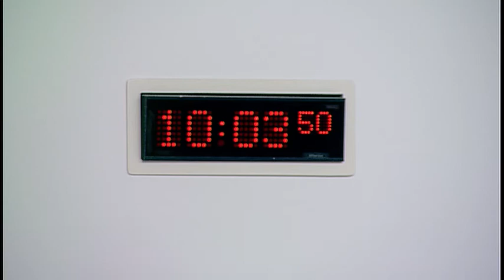Justice Committee - Scottish Parliament: 21st February 2017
- The Scottish Parliament - Justice Committee

Agenda:
1. Limitation (Childhood Abuse) (Scotland) Bill: The Committee will take evidence on the Bill at Stage 1 from—
Graeme Garrett, Solicitor, Association of Personal Injury Lawyers;
David Whelan, Spokesperson, Former Boys and Girls Abused in Quarriers Homes;
Harry Aitken, Former Resident, Quarriers Homes;
Sandy Brindley, National Co-ordinator, Rape Crisis Scotland;
Laura Baxter, Operations Manager, Victim Support Scotland;
Alastair Ross, Assistant Director, Head of Public Policy, Association of British Insurers;
Graeme Watson, Member of the Sub-Group on Historic Abuse, Forum of Insurance Lawyers.
2. Inquiry into the role and purpose of the Crown Office and Procurator Fiscal Service (in private): The Committee will consider a draft report.